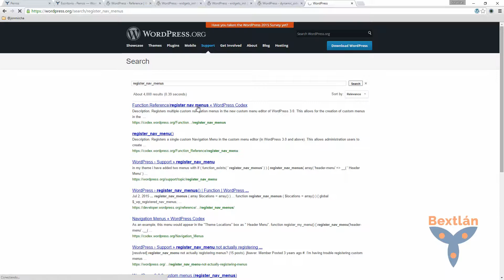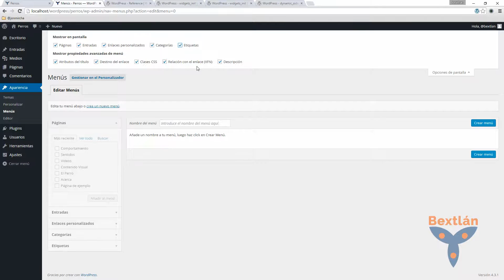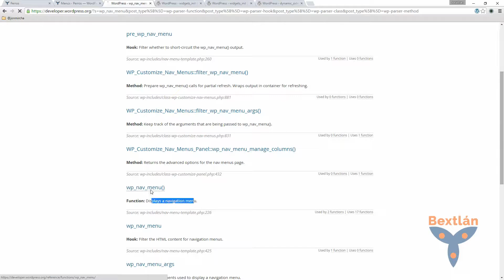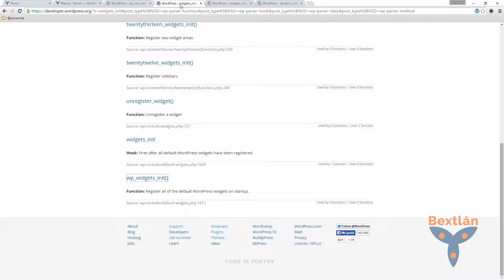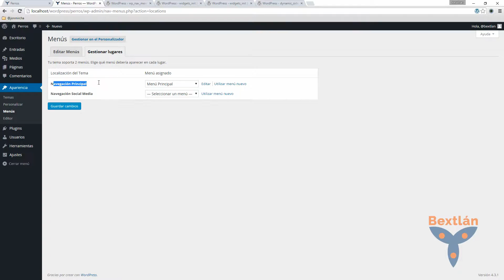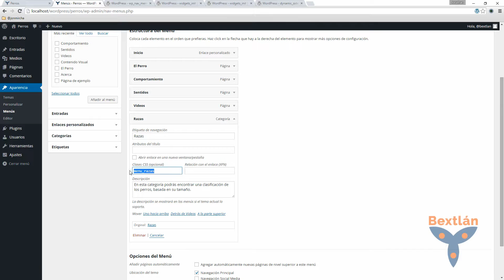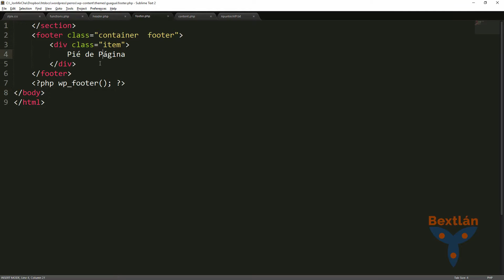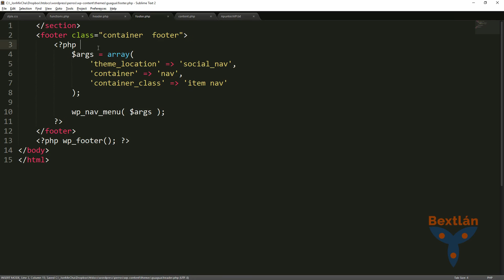Curso WordPress: 24. Menús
En este video te enseño como hacer Menus en WordPress.